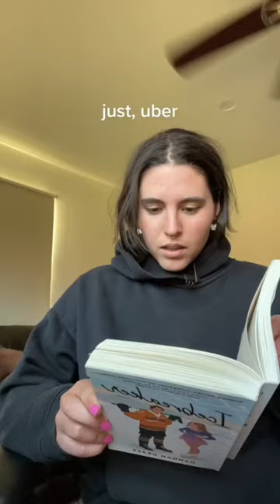Icebreaker by hannah grace